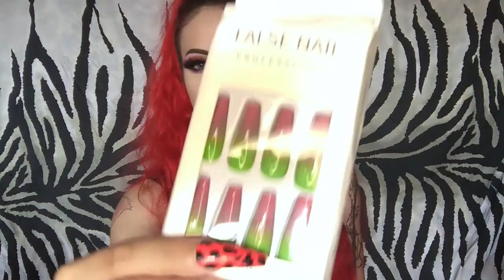Alternative try on Haul Shein e Aliexpress + Story timeee || Psychodoll